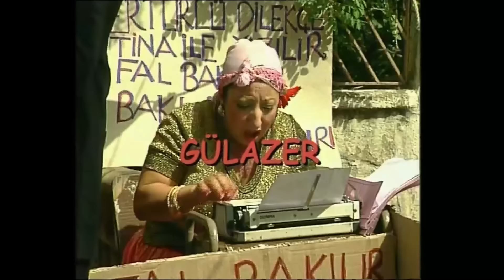Yasemince 31. Bölüm | Full Bölüm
Yasemince 31. Bölüm

Kakılmış İtilmiş'in yaptıklarına dayanamadığı için kadın sığınma evine yerleşir. İtilmiş ise hem parasız hem de Kakılmış evi terk ettiği için yalnız kalmıştır. Esnaftan para isteyen İtilmiş umduğunu bulamaz ve Kakılmış'tan af dilemeye gider fakat İtilmiş kadınlardan dayak yer. İtilmiş ise Kakılmış'ı kazanmak için her türlü yolu denemeye devam eder.